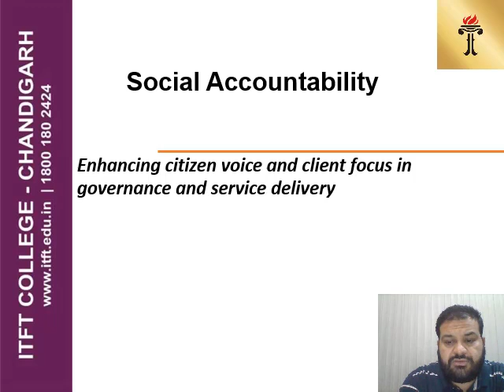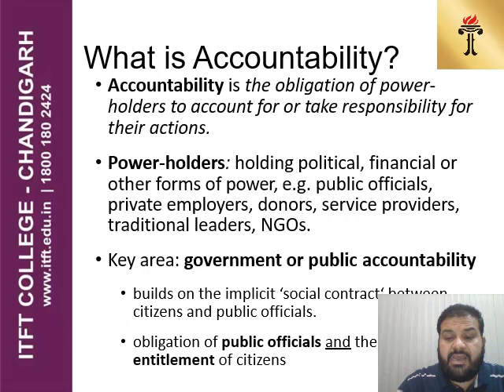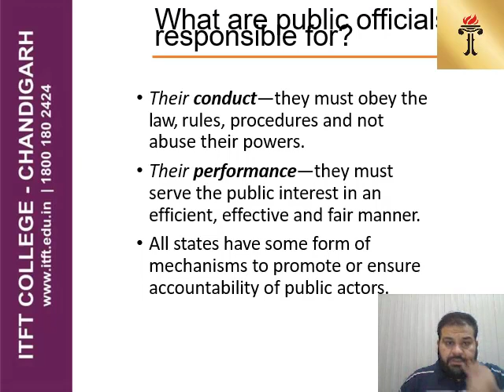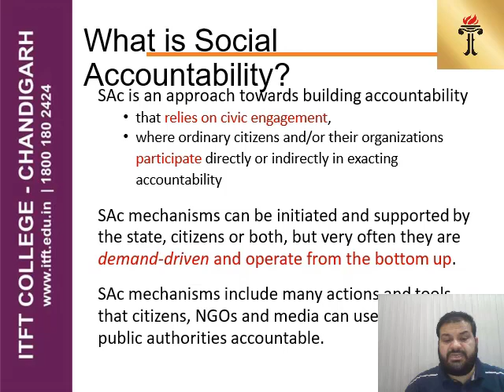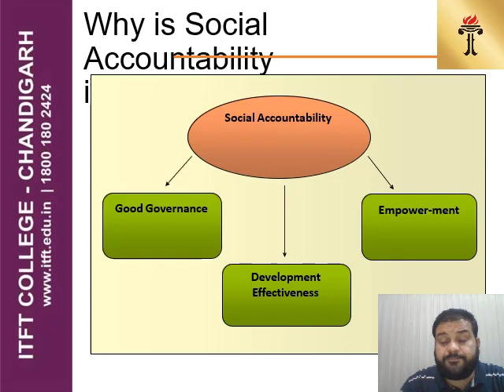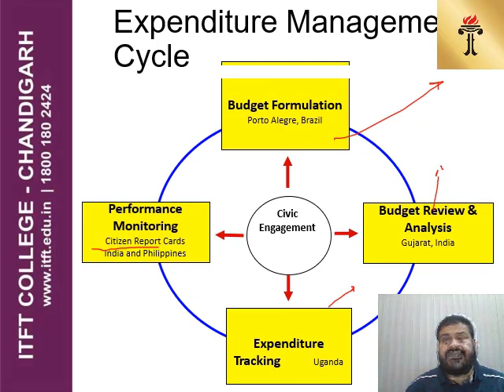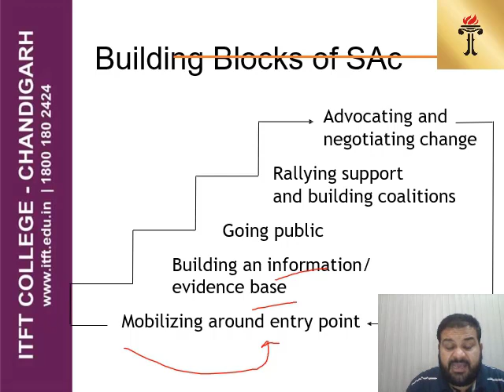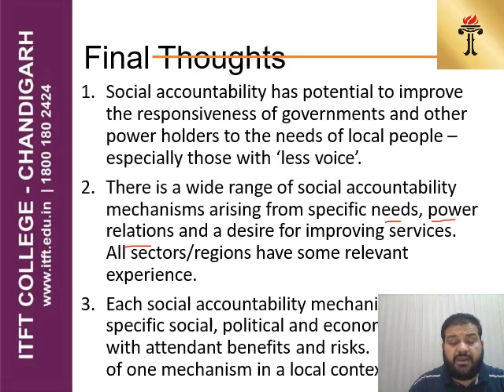Decentralization & Governance Lecture 8 (MPA 199)